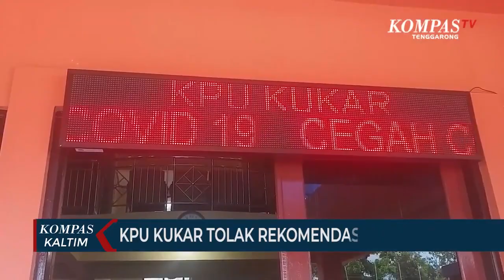KPU Kukar Tolak Rekomendasi Bawaslu RI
TENGGARONG, KOMPAS.TV - KPU Kutai Kartanegara dengan tegas menolak rekomendasi bawaslu RI tentang pembatalan pencalonan petahana Edi Darmansyah di  pilkada 2020.

Hal ini disampaikan komisioner KPU Kukar, Nofand Surya Gafilah saat melakukan konferensi pers di kantor KPU Kukar selasa sore.

Dirinya menegaskan, putusan ini dilakukan sesuai arahan KPU RI untuk melakukan kajian ulang  dan mengklarifikasi dugaan pelanggaran yang di lakukan petahana Edi Darmansyah.

Sebelumnya, bawaslu RI mengeluarkan surat rekomendasi kepada KPU Kukar untuk membatalkan pencalonan petahana Edi Darmansyah, lantaran petahana terbukti melakukan pelanggaran PKPU pasal 71 ayat 3 undang-undang nomor 1 tahun 2015 sebagaimana telah di ubah  dengan undang-undang no 6 tahun 2020 tentang penyalahgunaan kekuasaan.

Namun, hasil kajian dan klarifikasi  dari sejumlah instansi dan juga terlapor, KPU RI memutuskan,tuduhan yang di sangkakan oleh bawaslu RI  tidak benar, serta rekomendasi tersebut di tolak.

Terkait putusan KPU Kukar, pengamat hukum universitas mulawarman Herdiansyah Hamzah  menganggap KPU bukan hanya mengambil alih peran bawaslu dalam menilai dugaan pelanggaran administrasi pemilihan, tapi KPU juga seolah tidak mengakui eksistensi bawaslu secara kelembagaan.

Padahal kewenangan bawaslu adalah atribusi langsung undang-undang. Karena itu, rekomendasi sebagai bentuk kewenangan, seharusnya ditaati semua pihak.